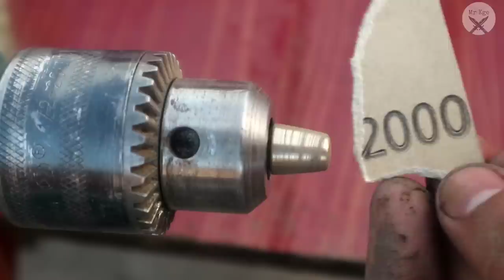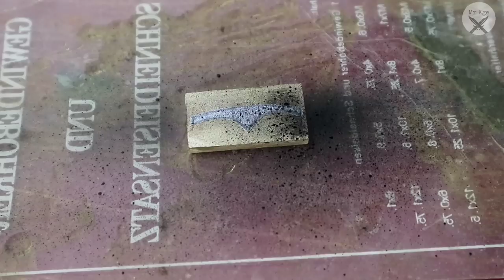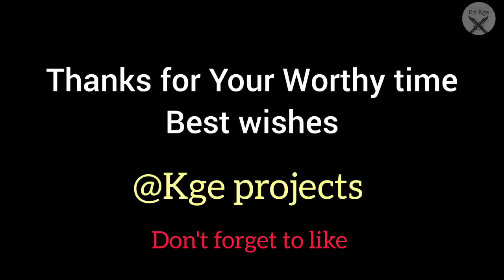Turning a Nail into Beautiful Shiny Sword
Today i am making a mini sword from nail